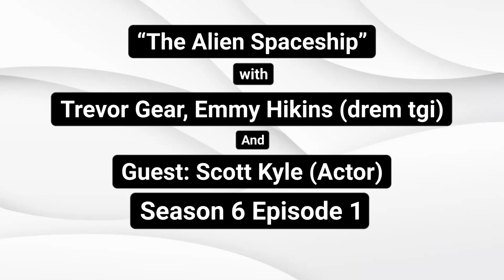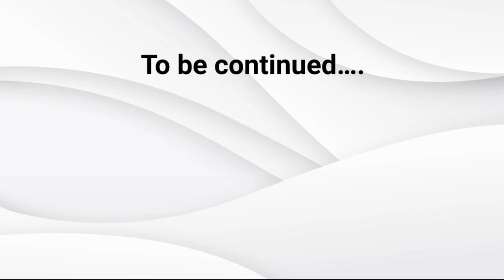S6E1: Scott Kyle’s Show Grossed Over £1 million at the Box Office in UK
This is the Season 6 of the The Alien Spaceship with dRem TGI (Emmy Hikins) and Trevor Gear on Deepstuff TV and Deepstuff Radio of Deepstuff records. Episodes conducted by Legendary Singer-Songwriter and Musician Trevor Gear and TV and Radio presenter Emmy Hikins (dRem TGI) and also a Singer-Songwriter and a music producer of Deepstuff records LTD.

Joined by "Scott Kyle" (making a guest appearance) a Playwright, Actor and theatre and play Producer (starred in Outlander) from Glasgow in Scotland, United kingdom.